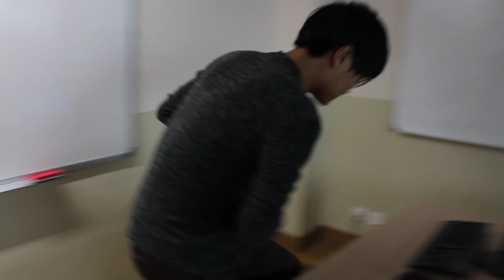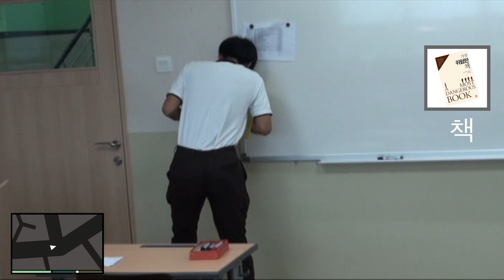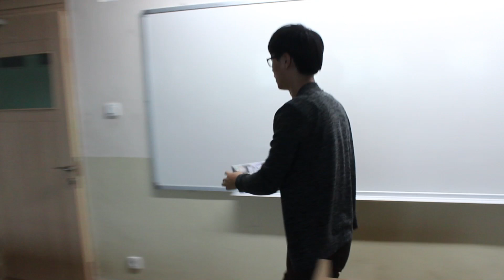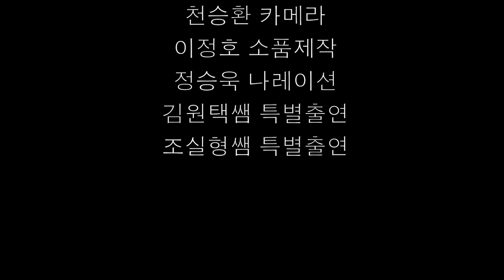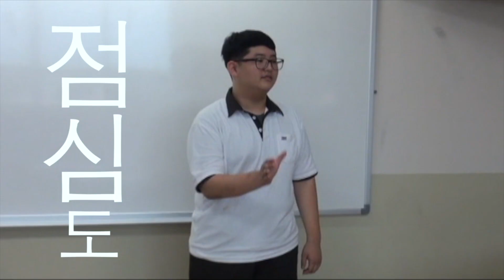제 14회 방송제 PASSION SHOW GTA 고등학교 패러디 직스 JIKS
2013 제 14회 방송제 PASSION SHOW GTA 고등학교 패러디 직스 JIKS